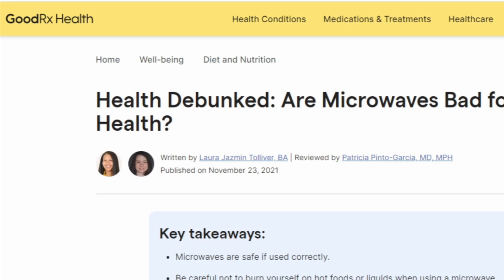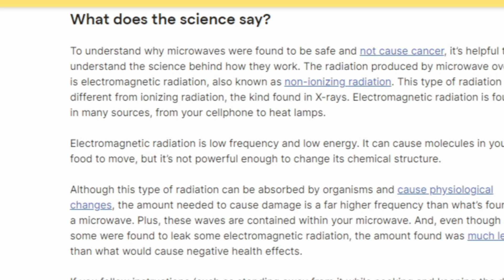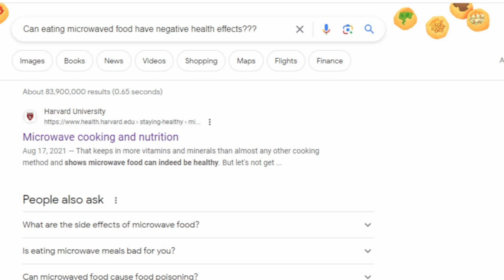Joe Rogan Asks Neil deGrasse Tyson How Microwaves Work...(BREAKDOWN/EXPLAINED)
During this video I am breaking down and explaining a news update on why DeGrasse Tyson said what was said during the appearance on the podcast. Breaking down what it means with a narration and showing the human side that all celebrities have. How does Microwaves actually work?